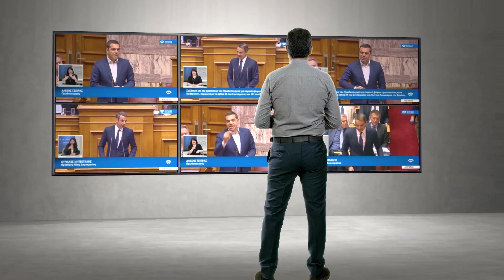Στείλε ένα μήνυμα ψυχραιμίας και σοβαρότητας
Ποτάμι. Αλήθειες μονο!